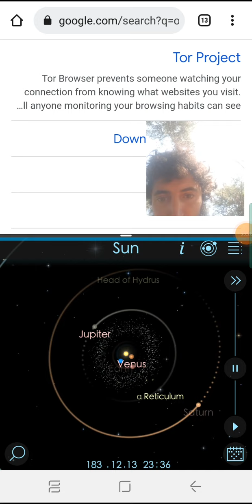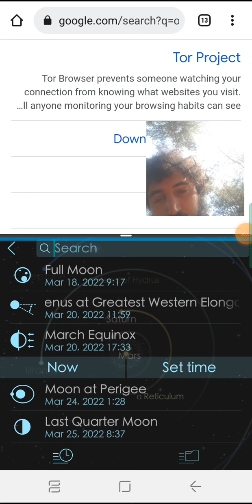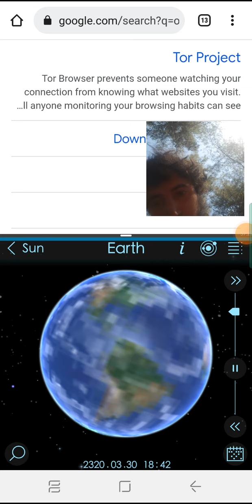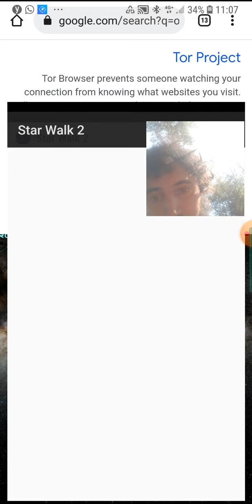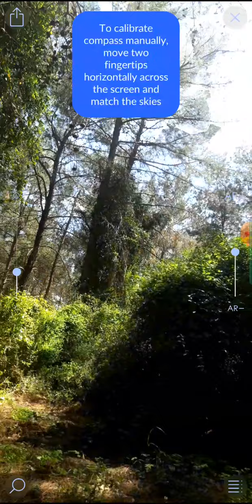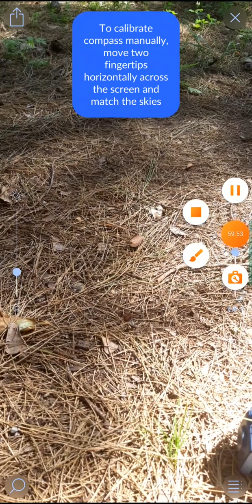good luck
wish of good luck..
from the forest of zichron ya'akov, זיכרון יעקוב
lerning with Star Walk 2, Solar Walk 2
part 3